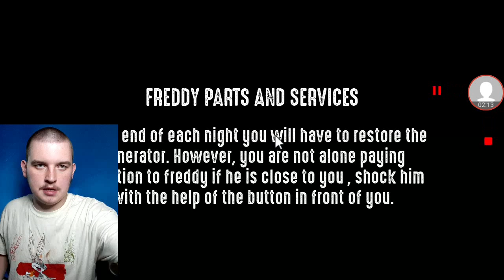FREDBEAR IS THE GOLDEN FREDDY TYPE | 1983#2 (NIGHT 3 - 5 + EXTRAS